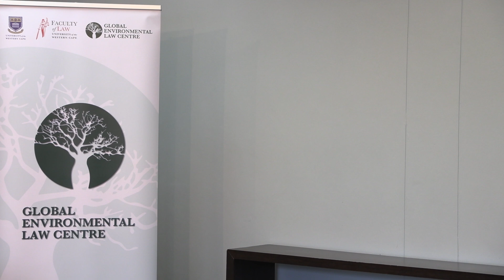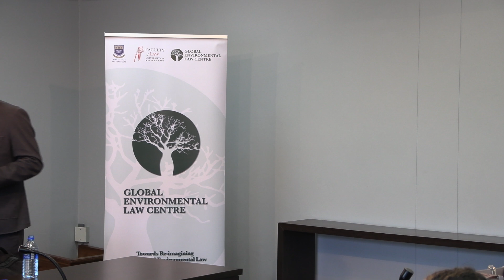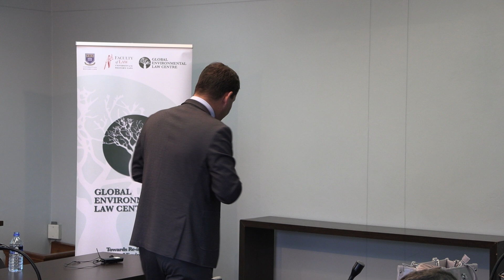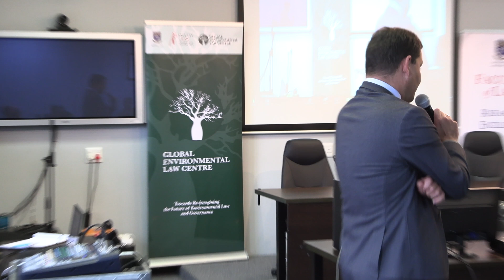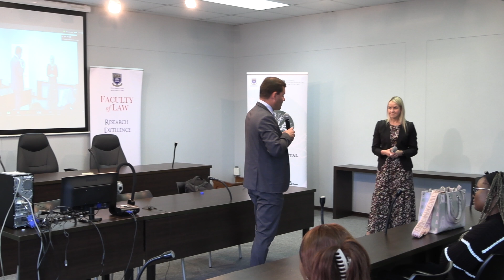Seminar - INTERNATIONAL (WILD) ANIMAL RIGHTS AND BIODIVERSITY: RESOLVING CONFLICTS BETWEEN...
Hybrid Seminar - INTERNATIONAL (WILD) ANIMAL RIGHTS AND BIODIVERSITY: RESOLVING CONFLICTS BETWEEN HOLISM AND INDIVIDUALISM

Werner Scholtz, forthcoming publication in the Journal of International Wildlife Law and Policy (2024)

This presentation discusses the extension of international human rights principles to wild animals which could potentially contribute to their international protection in the Anthropocene. However, the distinct and more distant relationship between humans and wild animals raises several questions. Tension exists between the holistic ethics of environmentalism in terms of the biodiversity regime vis-à-vis the focus on individual animals in terms of animal welfare/ethics. The obligation to eradicate alien invasive species in Article 8(h) of the Convention on Biological Diversity epitomises the tension. Thus, this article investigates potential international wild animal rights in the context of the tension between holism and individualism and introduces these rights as specific group-based rights which differ in substance from animal rights applicable to domesticated animals. The discussion proposes that non-exclusionary dignity may be used to determine the specific rights of wild animals which has the potential for strengthening animal rights through transjudicial communication. Furthermore, the presentation addresses the tension between environmentalism and rights and argues that wild animal rights don’t necessarily preclude the eradication of alien invasive species. Subsequently, the discussion considers the substantive content of proposed wild animal rights and reflects on potential wild animal rights via a reference to existing non-binding declarations and domestic case law. The discussion highlights the relevance of the rights to freedom, to habitat or the environment, and the prohibition of cruel treatment and concludes with final remarks.

Biography:
Werner Scholtz is Head of School and Professor of Global Environmental Law at Southampton Law School, University of Southampton, UK as well as an Extraordinary Professor, Global Environmental Law Centre, University of the Western Cape, RSA. Werner specialises in international environmental law and his current research focuses on the consequences of the increasing importance of animal welfare for international wildlife law. Scholtz is an Alexander von Humboldt fellow. He was a garagiste and coffee roaster before he moved to the UK.